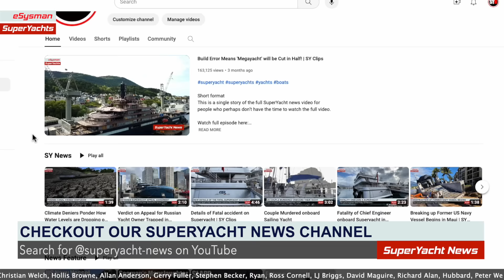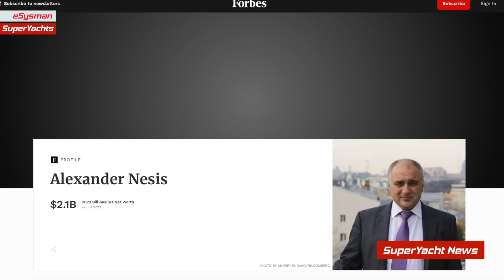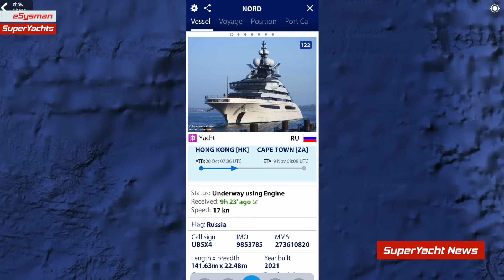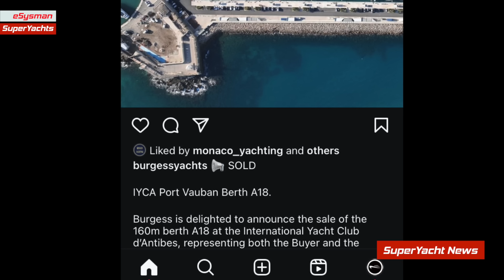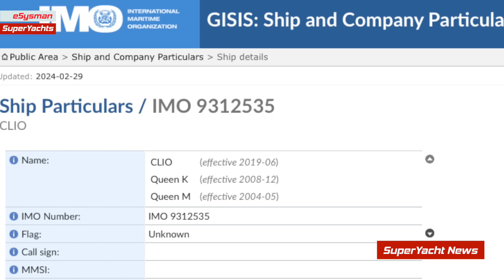How Zuckerberg Bought ‘Blacklisted’ Superyacht? | SY News Ep304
00:00 Subscribe to Superyacht News
00:38 How Zuckerberg can buy superyacht from sanctioned Russian?
05:05 Superyacht Romea Spotted in South Africa
07:02 ‘Dilbar’ berth in France sold
09:43 Russian Superyacht changes name
10:56 Details on Amadea seized by US in San Diego
13:06 Koru heads across Atlantic arrives in…
13:59 Yotspot - Flying Fox
14:28 @yachtreportpodcast
15:00 Join us on Patreon!
15:20 Send us information